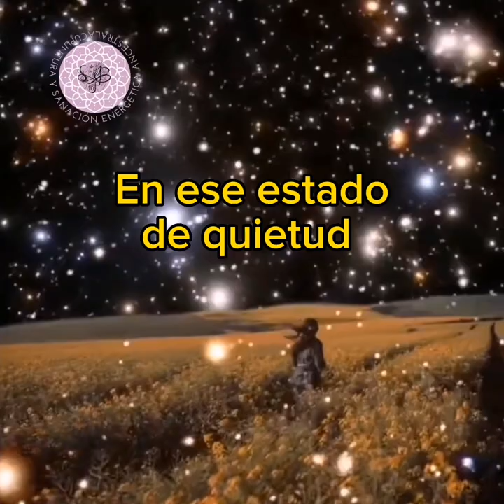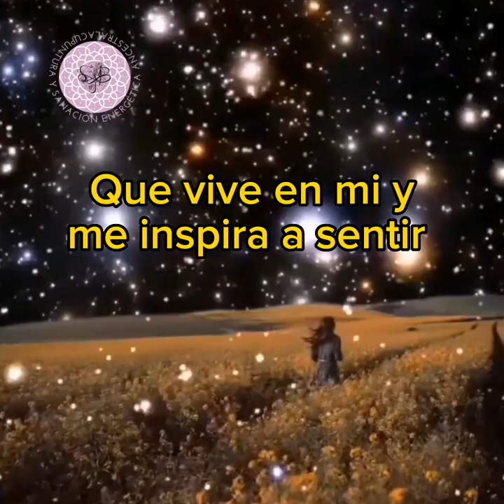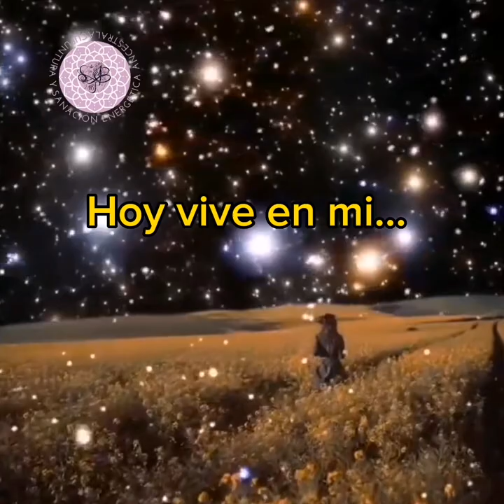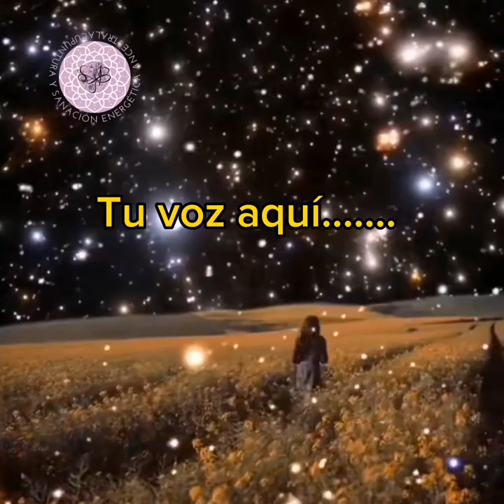🎵MÚSICA | CONECTANDO CON ÁNGELES ✨ INSPIRACIÓN ❤️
Esta canción fue inspirada en el amor, en la fe de que existe un poder superior que vive en ti. No existen palabras que puedan explicar la fuerza interior que nace de ti, cuando crees que no puedes más. Sólo en la calma y en el vacío podrás sentir la voz de Dios que te habla y te guía.
Para sentir su presencia, requieres silenciar tu mente y la sanación espiritual se hará presente en ese instante.